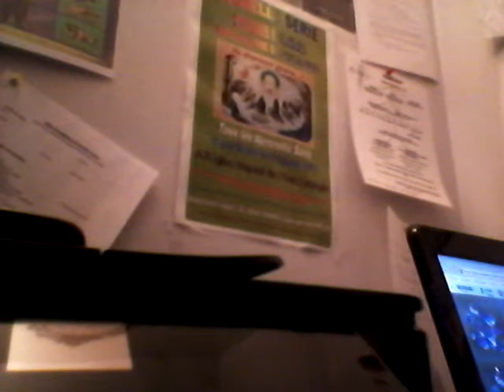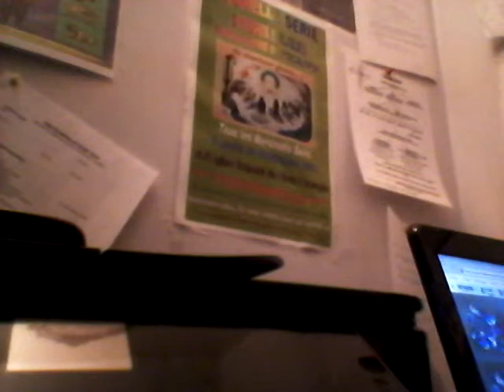Louange a l' Eternel !